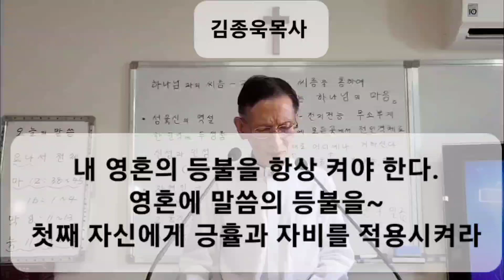866. 복음의 증인의 삶을 첫째 자신에게 적용시키는 것이 가장 중요하다. 김종욱목사 강해